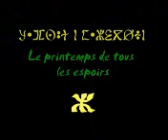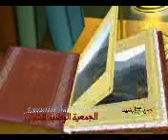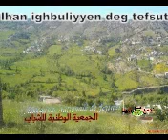gheboula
celebration du printemp berbere a setif
photos du village gheboula